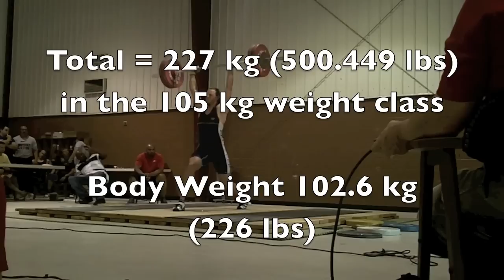Dan Olympic Weightlifting Competition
Dan olympic weightlifting at the Georgia Games. 105kg weight class. Body weight at the time: 102.6 kg (226 lbs)
Trained by Joel Nagy at Athletic Performance Center in Greenville, SC

Snatch
92
95 (miss)
97

C&J
120
125
130 (PR)

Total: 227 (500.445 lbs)